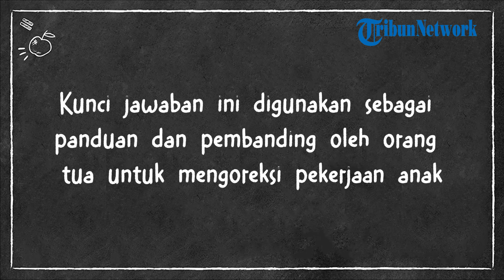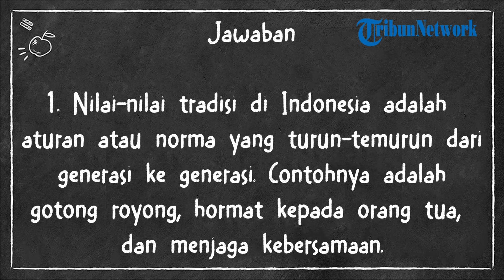Kunci Jawaban IPAS Kelas 3 Halaman 174 Kurikulum Merdeka Bab 7: Pertanyaan Esensial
TRIBUNNEWS.COM - Simak kunci jawaban Ilmu Pengetahuan Alam dan Sosial (IPAS) Kelas 3 halaman 174 Kurikulum Merdeka dalam artikel berikut ini.

Mata pelajaran IPAS kali ini membahas bagian Bab 7: Cerita dari Kampung Halaman.

Kunci jawaban IPAS Kelas 3 Kurikulum Merdeka dalam artikel ini bisa menjadi referensi atau panduan siswa dalam belajar.

Bab 7, Cerita dari Kampung Halaman : Pertanyaan Esensial

1. Apa yang kalian ketahui tentang nilai-nilai tradisi di Indonesia?

2. Bagaimana menerapkan nilai-nilai tradisi dalam kehidupan sehari-hari?

3. Bagaimana upaya melestarikan nilai-nilai dalam tradisi yang ada di Indonesia?

Kunci Jawaban

1. Nilai-nilai tradisi di Indonesia adalah aturan atau norma yang turun-temurun dari generasi ke generasi. Contohnya adalah gotong royong, hormat kepada orang tua, dan menjaga kebersamaan.

2. Kita bisa menerapkan nilai-nilai tradisi dalam kehidupan sehari-hari dengan selalu berperilaku baik, seperti tolong-menolong teman, menghormati orang tua, dan menjaga kerukunan di lingkungan kita.

3. Untuk melestarikan nilai-nilai tradisi, kita bisa belajar dan mengajarkan nilai-nilai tersebut kepada anak-anak seperti kita. Selain itu, kita juga bisa ikut serta dalam kegiatan budaya dan tradisional seperti upacara adat atau festival tradisi.

- Kunci jawaban IPAS di atas hanya digunakan oleh orang tua atau wali untuk memandu proses belajar anak.

- Sebelum melihat kunci jawaban, pastikan anak mengerjakan sendiri terlebih dahulu.

(Tribunnews.com/Rinanda)

Artikel ini telah tayang di Tribunnews.com dengan judul Kunci Jawaban IPAS Kelas 3 Halaman 174 Kurikulum Merdeka Bab 7: Pertanyaan Esensial,
Editor: Whiesa Daniswara

Editor Video: yohanes anton kurniawan